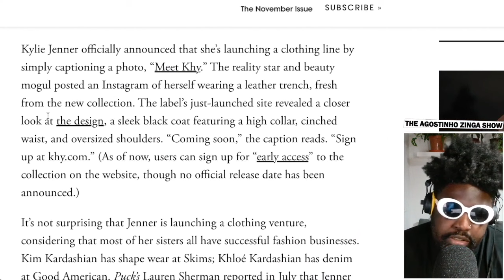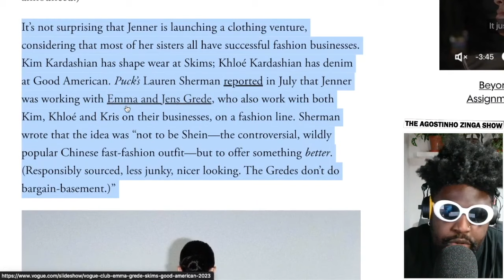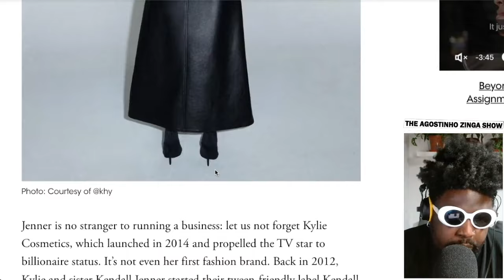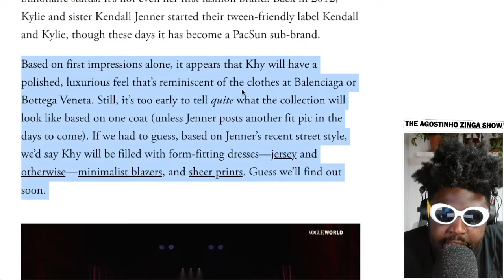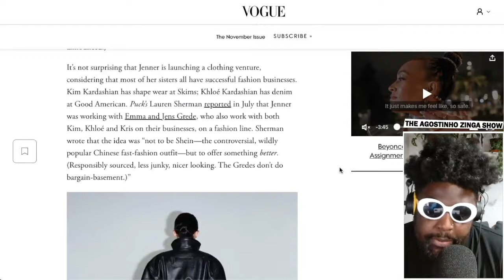Kylie Jenner announces Khy, her NEW clothing line